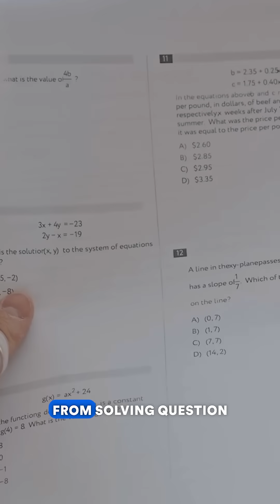The Most Destructive Thing to Your USMLE Scores!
It’s usually not a knowledge problem — it’s a focus problem.
🚨 Only 4 spots remain on the Finding Research Positions in the U,S, 🇺🇸 Live Workshop Happening This Weekend!